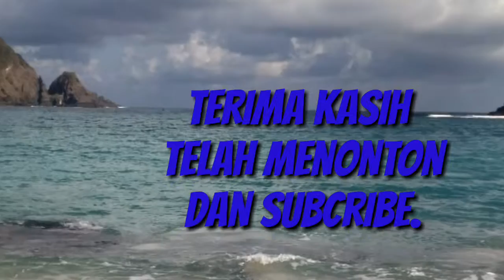Wonderful Place | Mawun Beach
Suasana yang tenang dan aman serta hamparan pasir putih nya yang khas, serta pemandangan yang begitu indah seolah gambaran surga di alam nyata.
Pantai mawun terletak di lombok tengah mataram NTB